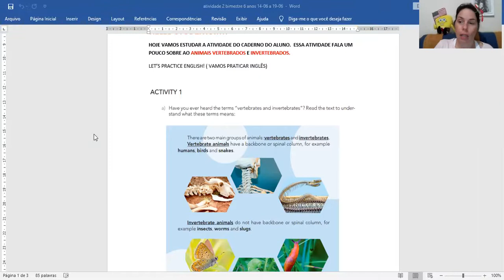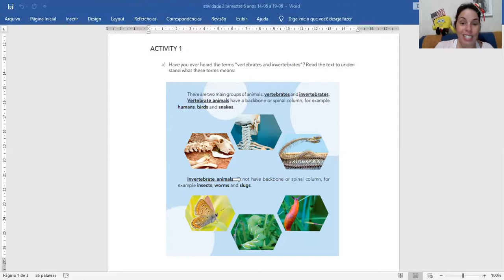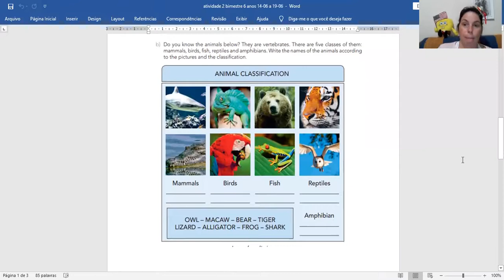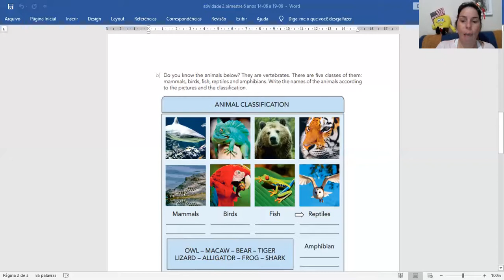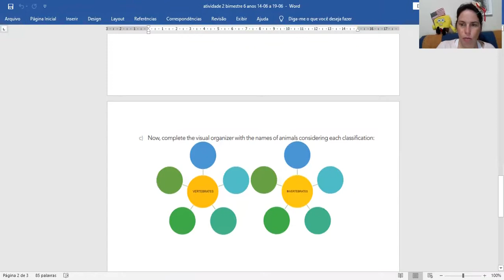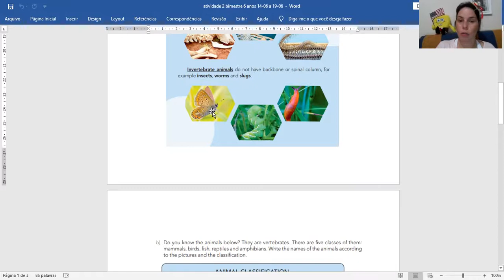Vertebrades and invertebrades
Animais vertebrados e invertebrados. 6º ano. Aula em consonância ao Centro de Mídias.